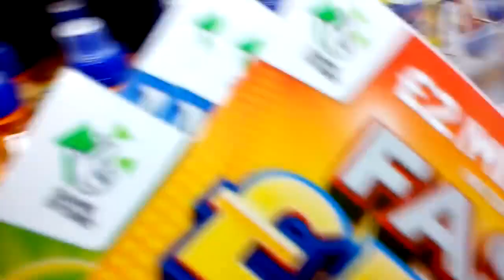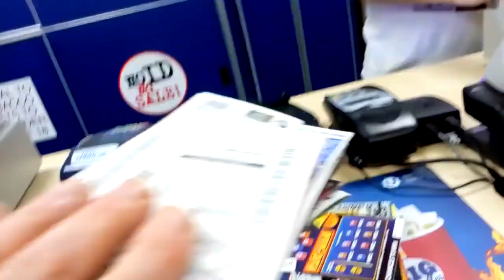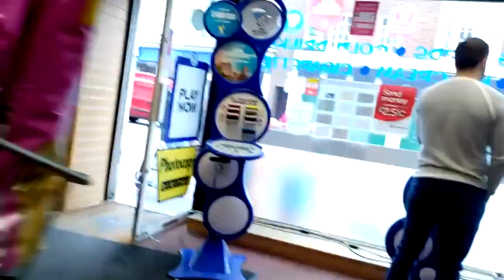COULD NOT CASH MY "MEGA WINNER" AT NICKY'S SHOP....'""I"LL BE BACK""...LATE NIGHT CLASSIC